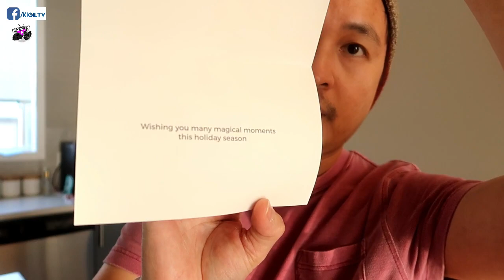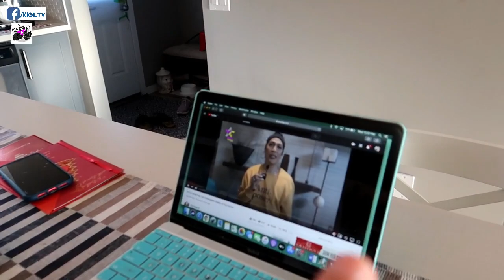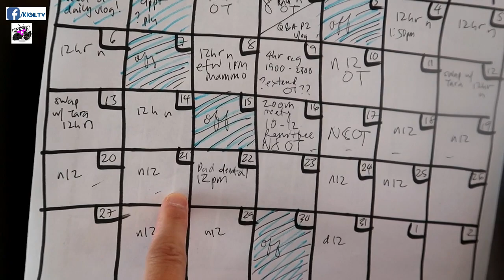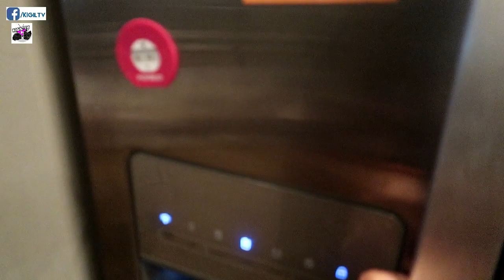MASAYA BASTA KUMPLETO NGAYONG PASKO | REGALO | DAY IN A LIFE OF A NURSE IN CANADA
Bes pasensya na at putol putol itong vlog na ito, 1 week apart to be exact. At bongga naman dahil na surprise natin sila for their advanced Christmas gifts! Merry Christmas and Happy New Year sa inyong lahat mga bessies~

I LOVE YOU ALL Kigil Squads!

Salamat!